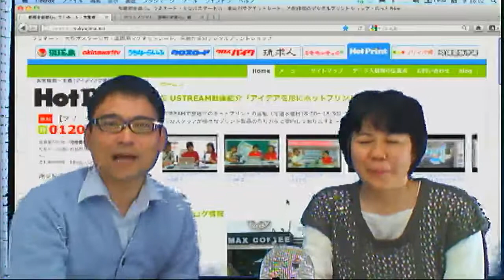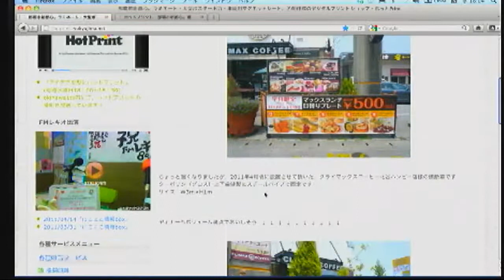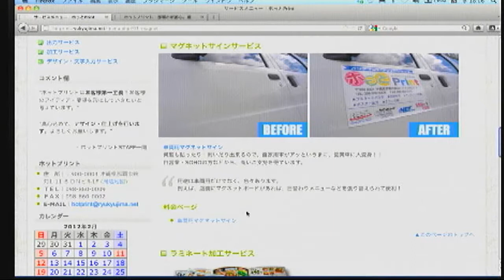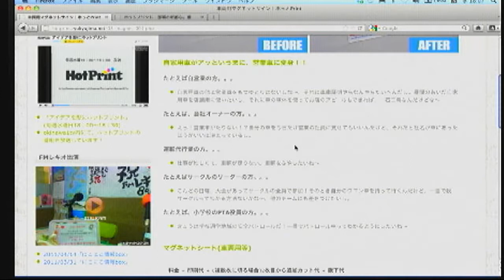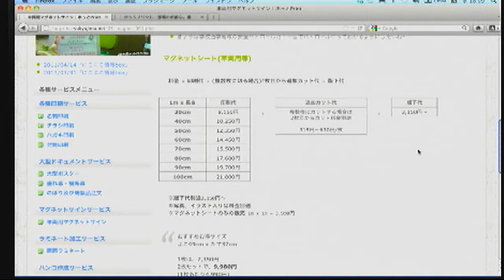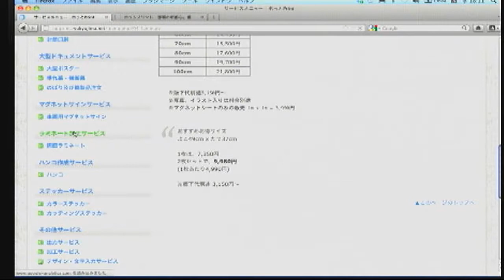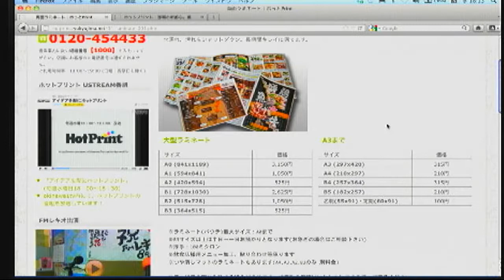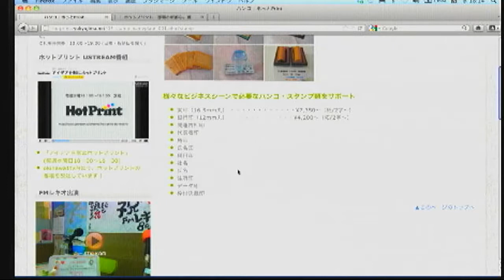アイデアを形にホットプリントNo.26-1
ホットプリントのHPから、前半は車両用マグネットとラミネートについて紹介いたしました。